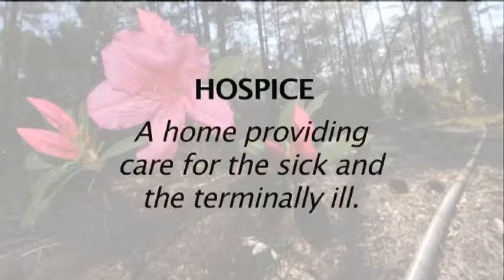Forrest General Extreme Makeover Hospice Edition